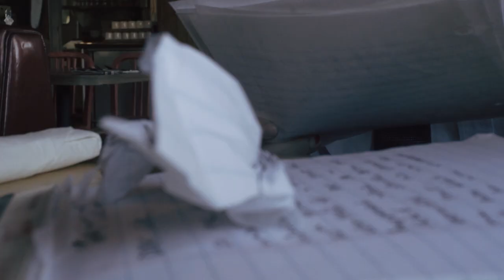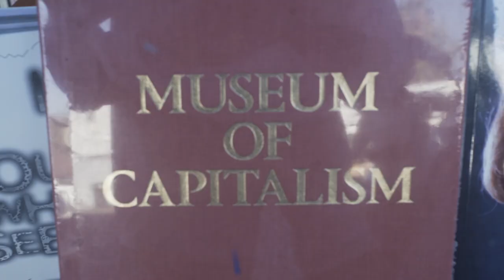Espresso - Alvin Bovin's Big Adventure (Documentary Music Video)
Shoutout to Penniback Records
Shot/edit by Quinton Dominguez
Additional shots by Evan Roberts